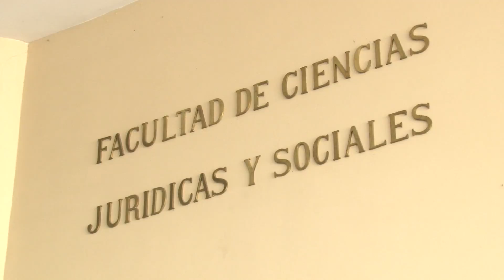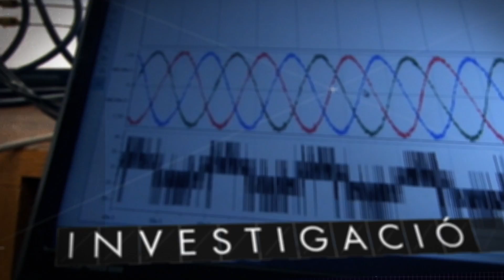Más Conocimiento - Capitulo 13 (Parte 2) - Temporada 1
El trabajo del mundo académico y sus principales investigaciones buscan contribuir al desarrollo de la ciencia y las humanidades, siendo mostrados en este espacio conducido por el Director de Investigación de la UTALCA, Iván Palomo.